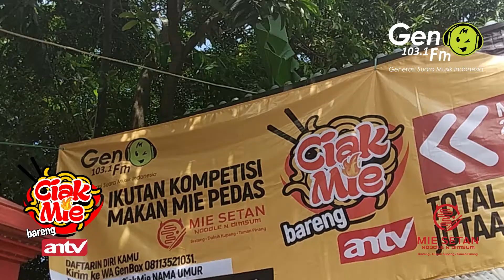Mie Pedas 100 Lombok di Gen Ciak MIe bareng ANTV.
Memeriahkan Tahun Baru Imlek 2018, Gen 103.1 FM kembali menggelar event tahunan yaitu Gen Ciak Mie. Kali ini bareng ANTV dan Mie Setan Taman Pinang Sidoarjo, dengan hadiah total jutaan rupiah.
Dan dengerin terus Gen 103.1 FM, dimana aja kapan aja.